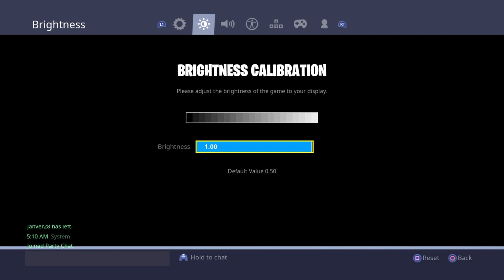Zone wars custom matches